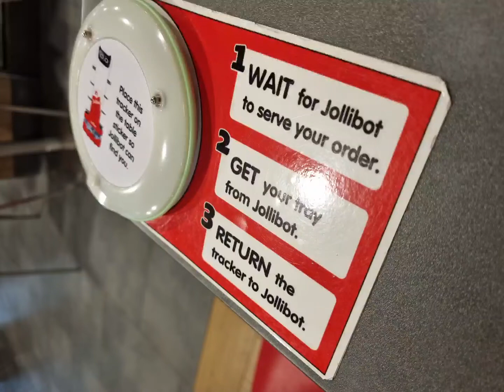Jollibot - Jollibee Glorietta Makati